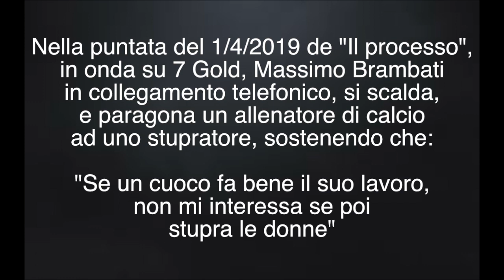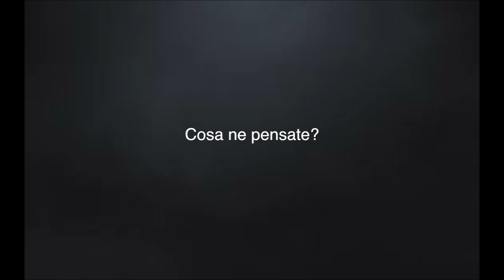Massimo Brambati VERGOGNOSO, 7 Gold cancella la puntata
7 Gold cancella la puntata de "Il processo" di lunedi' 1/04/2019 dove una telefonata si trasforma in una dichiarazione disgustosa di Massimo Brambati.
Successivamente le scuse a diretta stadio.